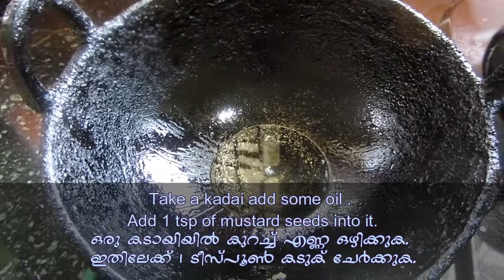വഴുതനങ്ങയുണ്ടോ? എങ്കിൽ അടിപൊളി ഉപ്പേരി ഉണ്ടാക്കാം [Eng & Mal sub] Special Dish Using Brinjal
It's a tasty and easy brinjal recipe .. This is the best side dish you can prepare for rice and one of the best side dish for sadhya..
Ingredients:
Brinjal [വഴുതനങ്ങ] :3
Onion [ഉള്ളി]             :1
Tomato [തക്കാളി]    :1 1/2
Green Chilli [പച്ചമുളക്] :6
Split red gram [തുവര പരിപ്പ്] :1/2 glass
Garlic paste [വെളുത്തുള്ളി ചതച്ചത്] :1 tsp
Mustard Seeds [കടുക്] :1 tsp
Dry Red Chilli [ഉണക്ക മുളക്] :2 or 3
Grated Coconut [ചിറകിയ തേങ്ങാ]
Curry Leaves [കറിവേപ്പില]
Oil [എണ്ണ]
Salt To Taste [ഉപ്പ് ആവശ്യത്തിന്]